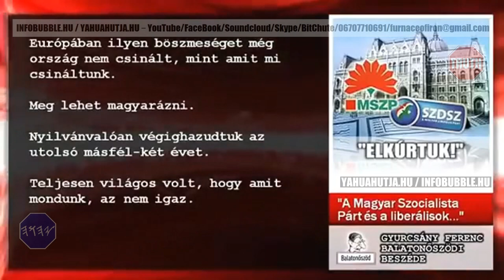A MAJOMHIMLŐ ÁRTALMATLAN, MONDJA A SZAKÉRTŐ - INFOBUBBLE HU